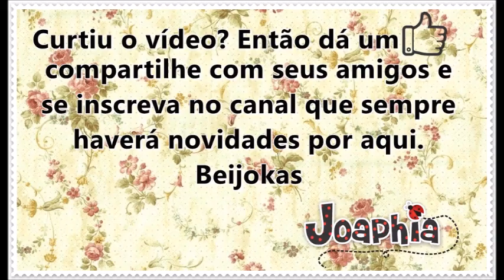Organizador para arquinhos de cabelo em E.V.A.